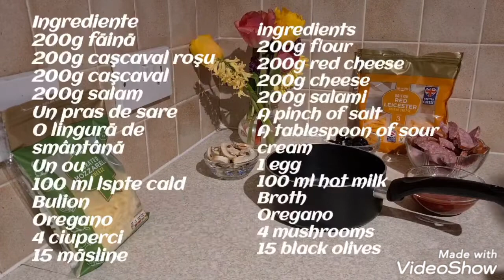Pizza cu salam ciuperci si cascaval.Pizza with salami mushrooms and chesse